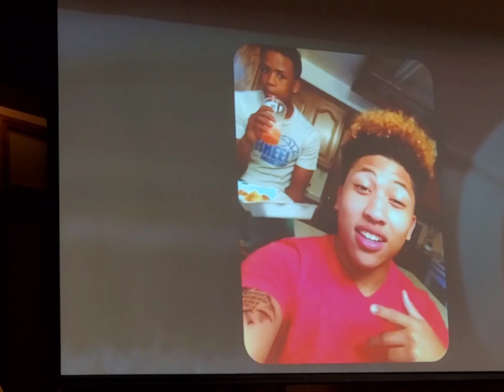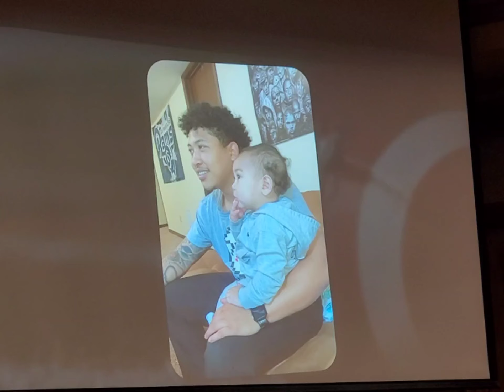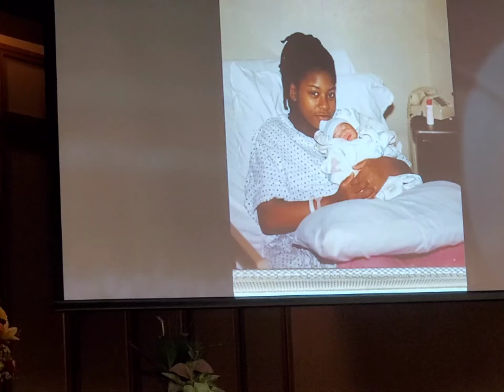Son funeral arrangements. We love you and miss you forever Chaviz ❤️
My son was born October 19, 1997 and passed away November 14th 2023. We love you son and you will be in our hearts forever. May your soul REST IN PEACE Chaviz